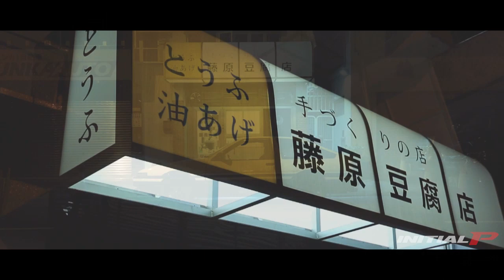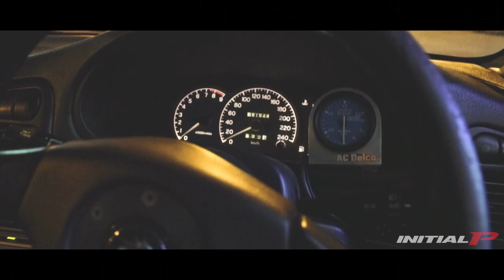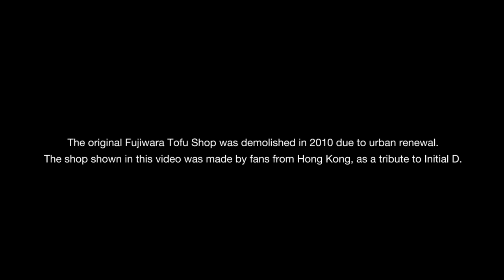【藤原とうふ店】Fujiwara Tofu Shop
Address: 17 Shing Wan Rd, Tai Wai, Hong Kong
**The shop will be closed in January 2020**

INITIALP - It's all about Passion